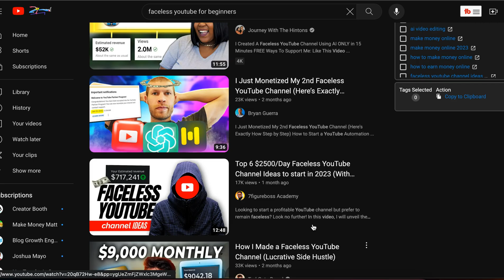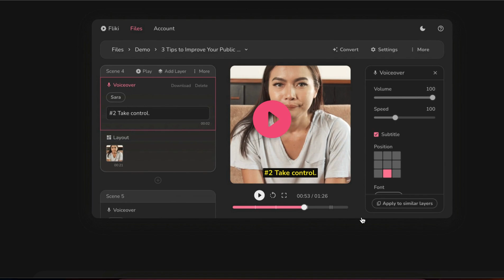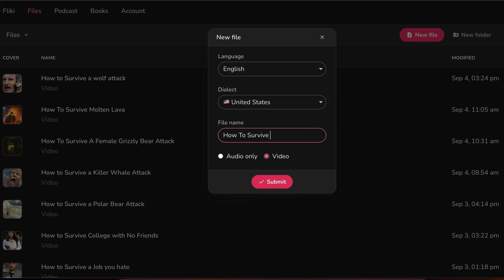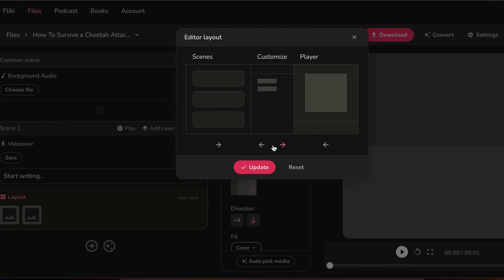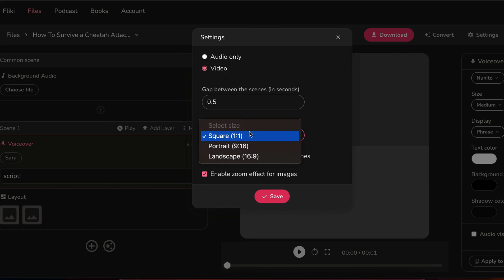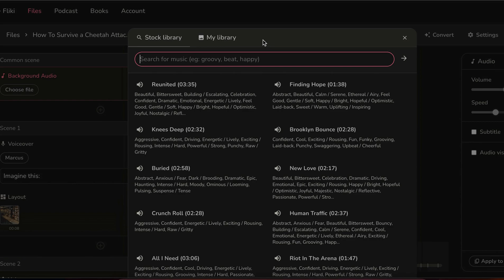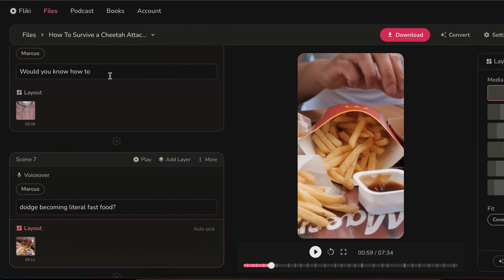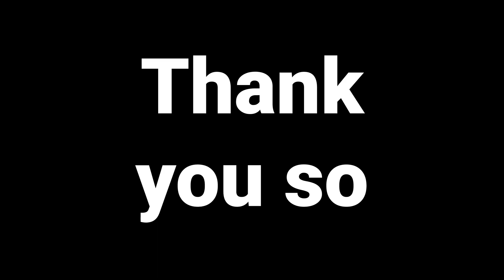Beginners with a Faceless YouTube Channel, THIS is for YOU! (EASIEST AI Video Maker!)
Make your FIRST Faceless YouTube Video in minutes with no video editing experience! Are you brand new to faceless youtube or are thinking about making your first faceless YouTube channel? I totally get it--traditional video editors can be overwhelming! But I'll show you the easiest AI video maker for beginners! It's called Fliki AI and it's simple and easy to use!

I've found the hard part about Faceless YouTube is simply getting started, but THIS tool makes it so much EASIER!